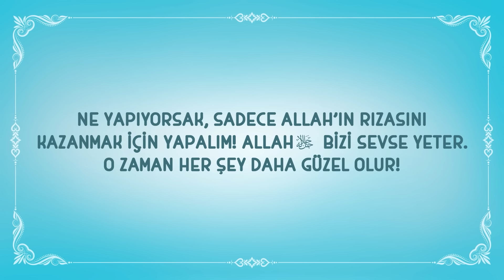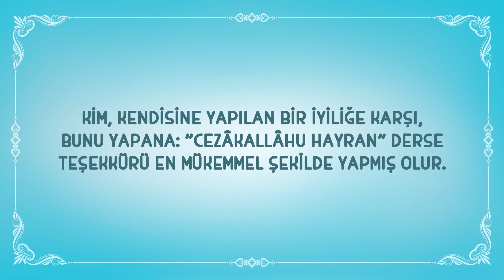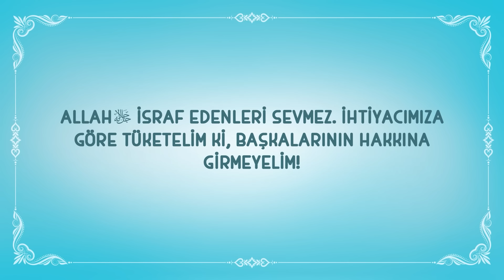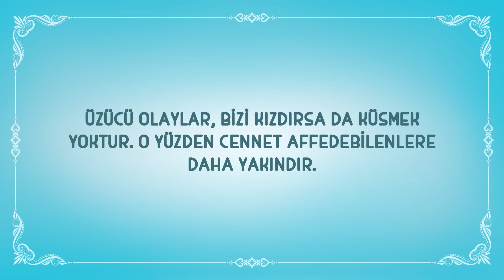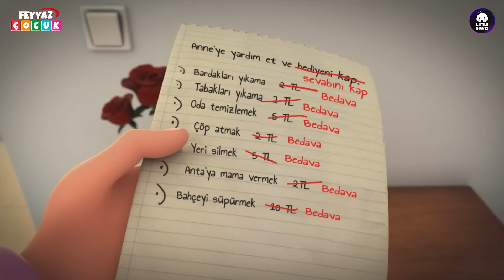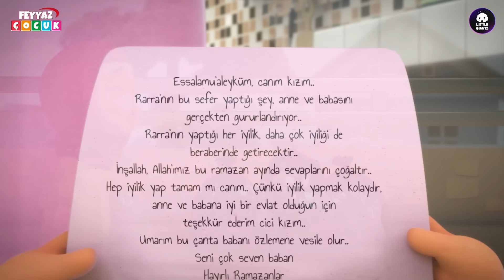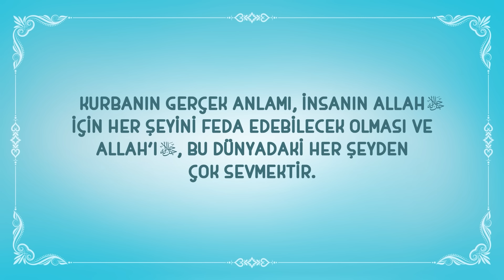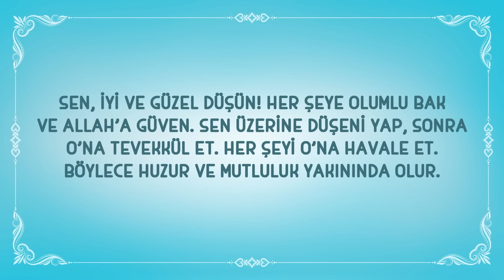Nussa ve Rarra Türkçe Çizgi Filmi - 45 Dakika / 10 Bölüm Bir Arada - 9